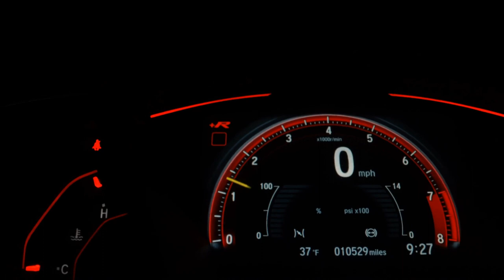VOLKSWAGEN FOX - 2014 - Santo André/SP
Veículo: VOLKSWAGEN / FOX 1.0 MI 8V
Ano: 2013/2014
Combustível: FLEX
Portas: 4 PORTAS
Câmbio: Manual
Cor: PRETA
KM: 100.000

✅ Air Bag
✅ Alarme
✅ Ar Condicionado
✅ Direção Hidráulica
✅ Freio ABS
✅ Travas Elétricas
✅ Vidros Elétricos